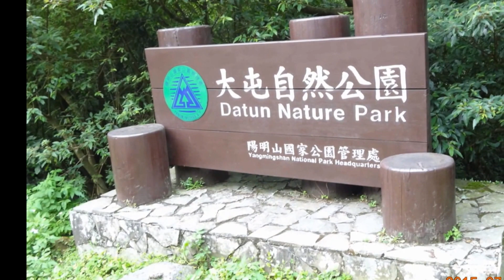陽明山二子坪一日遊104.7.25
遊陽明山二子坪、大屯自然公園